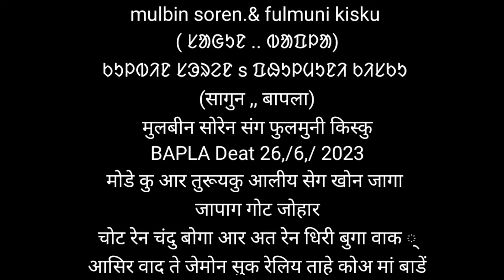new sagun bapla full video mulbin Soren And FULMUNI KiSKU October 21, 2023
new santali video MulBin
new Santali sagun
Santali video MulBin
New Santali sagun daram
New santali Village
New Santali sagu bapla
new santali and FULMUNI KiSKU
new santali SANTALI
Santali dasai
Santali dasai video
SANTALI dasaiv
Santali dasai porop me
santali Village Baskutiya
Santali video
Santali video MulBin SorEn OfFiciAl
sanyali me know when and
Santali video MulBin SorEn
Santali new santali
Santali dasai video
Santali dasai video
santalifulmuni kisku
santali video MulBin
new Santali sagun
Santali video MulBin
New santali Village
new santali SANTALI
Santali dasai
Santali dasai video
SANTALI dasaiv
santali Village Baskutiya
Santali video
Santali new santali
Santali dasai video
Santali dasai video
santalifulmuni kisku
new Santali sagun
Santali video MulBin
New santali Village
new santali SANTALI
Santali dasai
Santali dasai video
SANTALI dasaiv
santali Village Baskutiya
Santali video
Santali new santali
Santali dasai video
Santali dasai video
santalifulmuni kisku
santali video MulBin
new Santali sagun
Santali video MulBin
New santali Village
new santali SANTALI
Santali dasai
Santali dasai video
SANTALI dasaiv
santali Village Baskutiya
Santali video
Santali new santali
Santali dasai video
Santali dasai video
santalifulmuni kisku